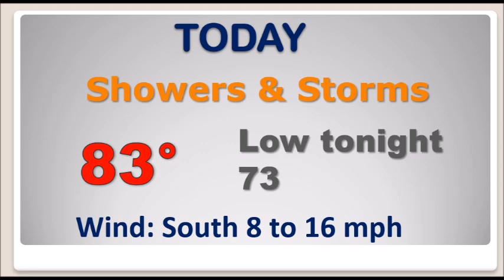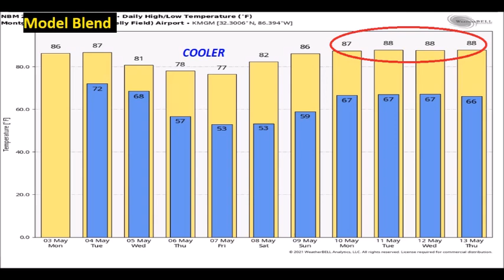Monday Video Update (5/3/21)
Good Morning!  The next 3 days or so will be quite active. Wet & stormy at times.  Showers and thunderstorms will be quite numerous.  The Storm Prediction Center has us in a Severe Weather Risk Today, Tuesday and Tuesday night.  Rainfall amounts through mid-week could be heavy spots.  We’ll look ahead.  Late in the week, cooler and less humid air will arrive.  We’ll also take an early look at what’s shaping up to be a nice Mother’s Day weekend.